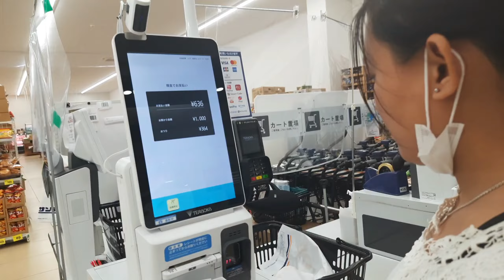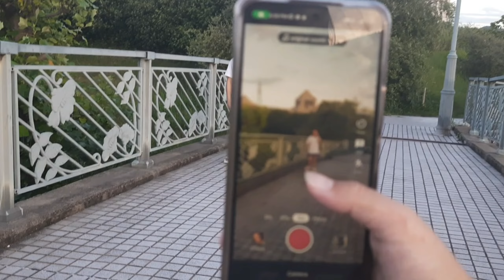Japanvlogs|2k23|kyoto🇯🇵|oshaka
Hello Everyone🙏
Its me samjhana sunuwar from ilam🇳🇵
in this channel i´m going to upload my lifestyle,travelling✈️🚘️,vloging📸,dancing💃,food challenge 🍦🍫🌭 videos and making goods memories .so if you guys like tjis type of videos